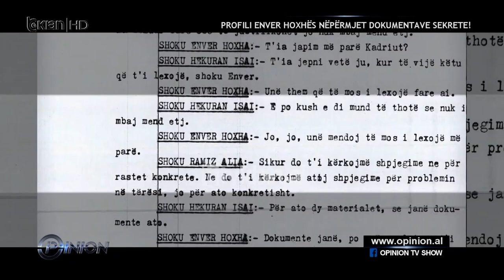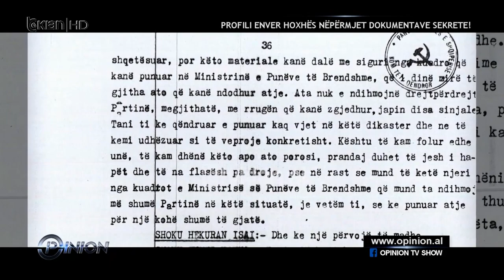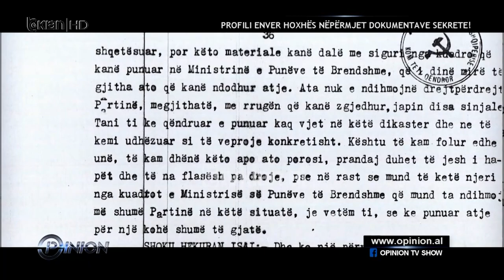Si u pergatit skenari për vrasjen e Kadri Hazbiut?